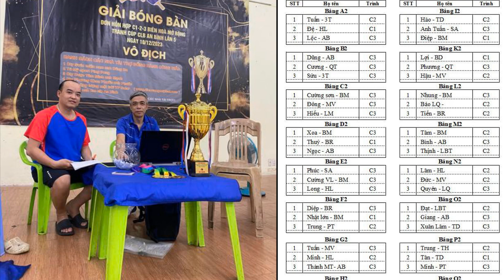Giải đấu tranh cúp CLB Bóng bàn An Bình lần thứ 5 , trận bán kết giữa VĐV Quốc Bảo và VĐV Anh Tuấn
Bóng bàn#sieuhot#nongbong
Trận đấu này không chỉ là cuộc so tài giữa hai VĐV tài năng mà còn là một cơ hội để chứng minh tinh thần thi đấu, lòng kiên nhẫn và khả năng ứng phó với áp lực.